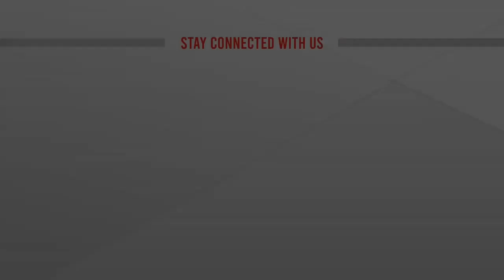খাদ্যপণ্যের দাম কমাতে; লিবিয়ায় পার্লামেন্ট ভবনে বিক্ষোভকারীদের হানা || ATN News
খাদ্যপণ্যের দাম কমাতে; লিবিয়ায় পার্লামেন্ট ভবনে বিক্ষোভকারীদের হানা...